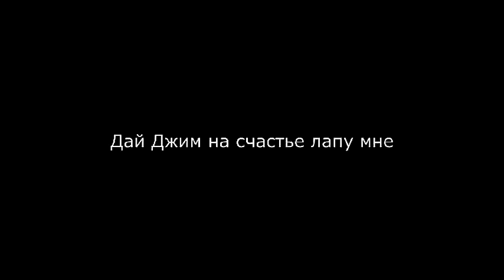Сергей Есенин - Дай Джим на счастье лапу мне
Поддержать автора
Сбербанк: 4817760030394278